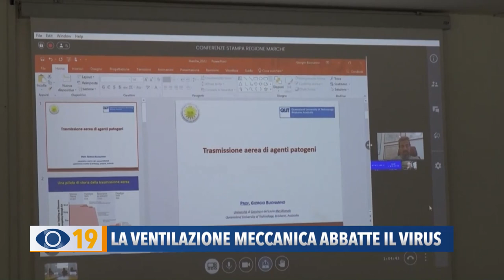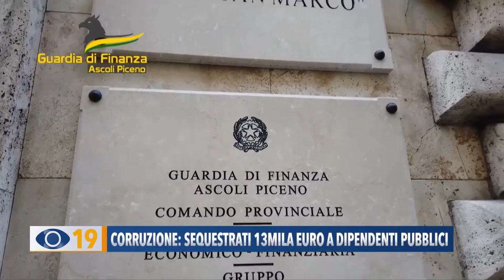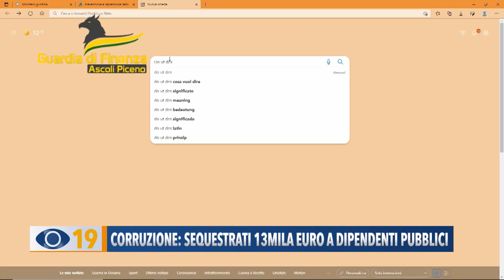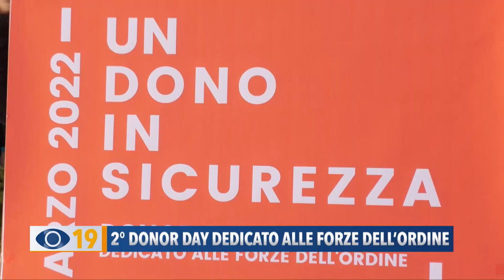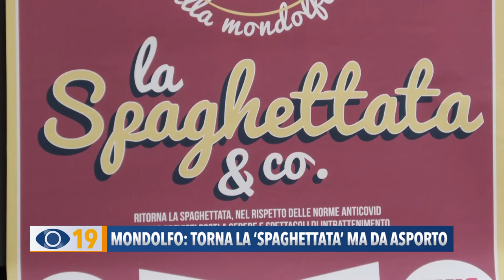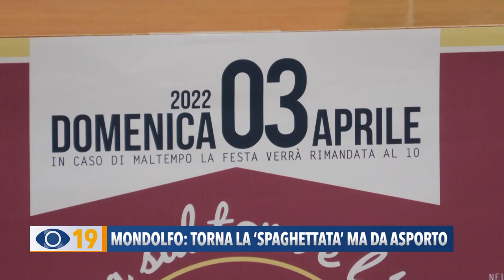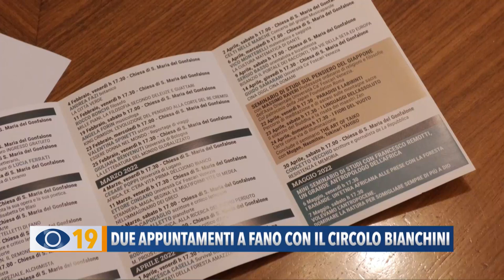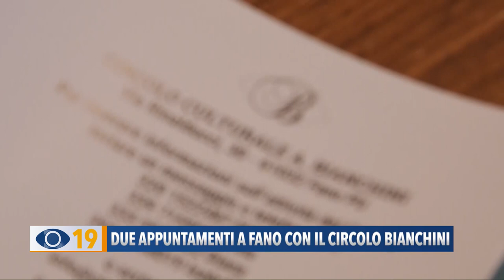Occhio alla Notizia 22 marzo 2022